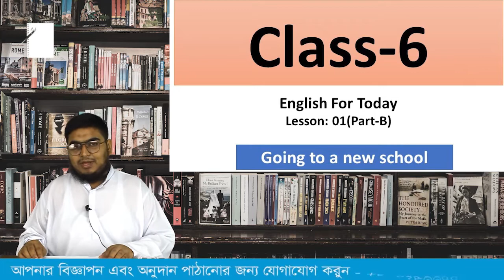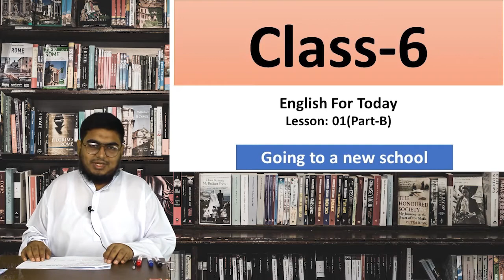(lekhapora online) Class 6 English 2nd paper || topic 2 ||Nouns & Classification (bangla version)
1. NOUN

A noun is the name of a person, place, thing, or idea.
man... Butte College... house... happiness

A noun is a word for a person, place, thing, or idea. Nouns are often used with an article (the, a, an), but not always. Proper nouns always start with a capital letter; common nouns do not. Nouns can be singular or plural, concrete or abstract. Nouns show possession by adding 's. Nouns can function in different roles within a sentence; for example, a noun can be a subject, direct object, indirect object, subject complement, or object of a preposition.